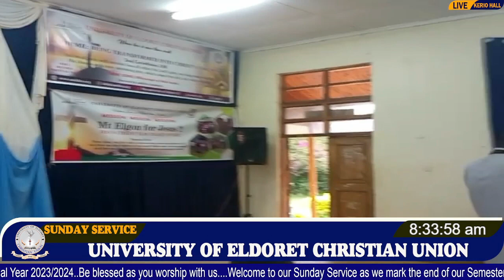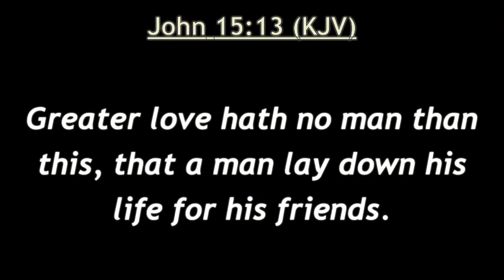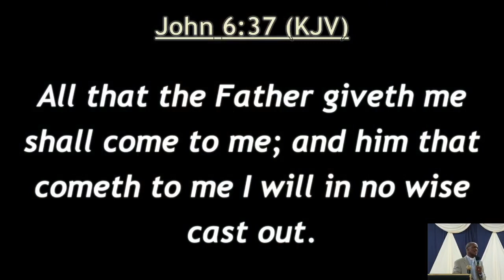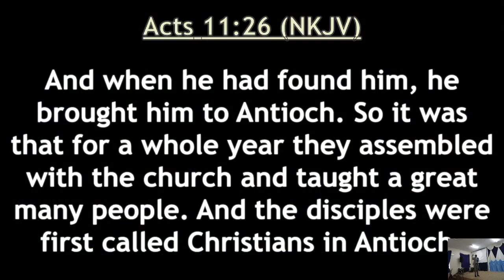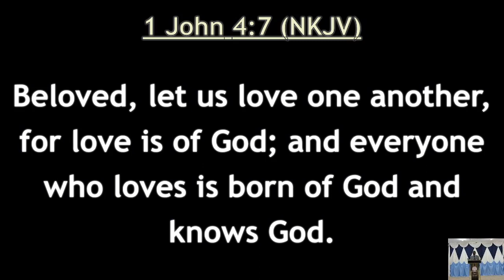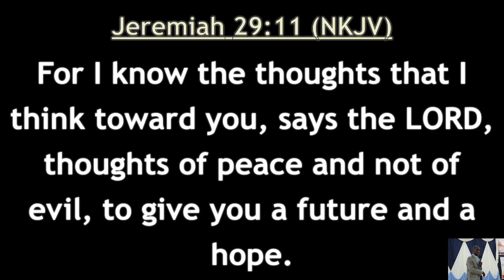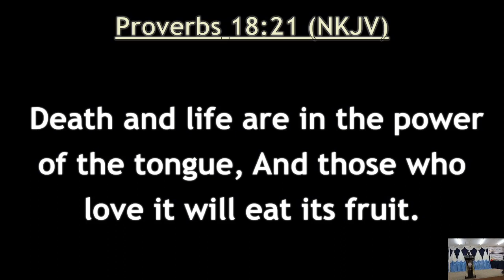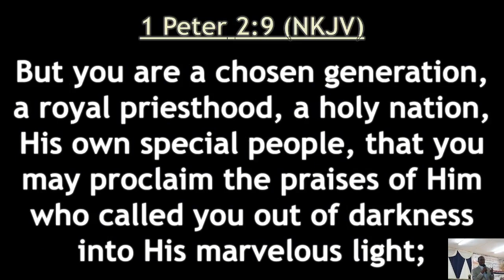SUNDAY SERVICE II TOPIC: IDENTITY IN CHRIST I WITH: PST THOMAS MIKULA